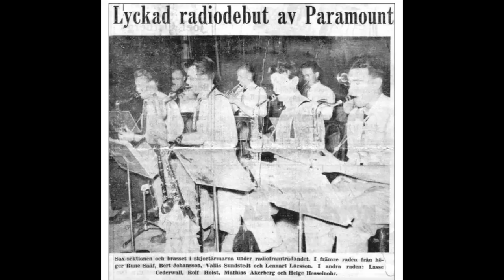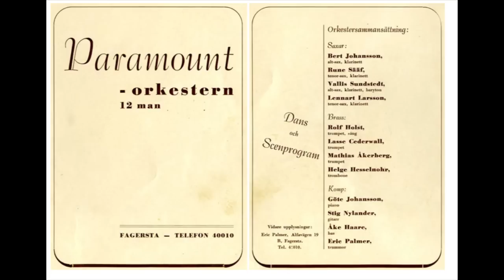Paramount 1951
78-varvs grammofonskivor som spelades in i Stockholm 1951 samt 25 juli 1950 Konferencier: Sven Drakenberg

Bert Johansson, Rune Sääf, Vallis Sundstedt, Lennart Larsson, Rolf Holst, Lars Cederwall, Mattias Åkerberg,
Helge Hesselnohr, Åke Hahre, Göte Johansson, Stig Nylander, Eric Palmer

Tack Lars-Olov Karlsson för information!

1. Burglary
2. Just a melody
3. Tesselation
4. Hallo Goodbye Forget It
5. Konferencier: Sven Drakenberg